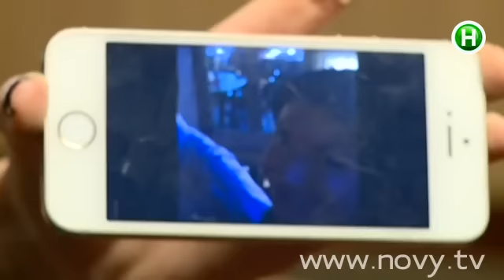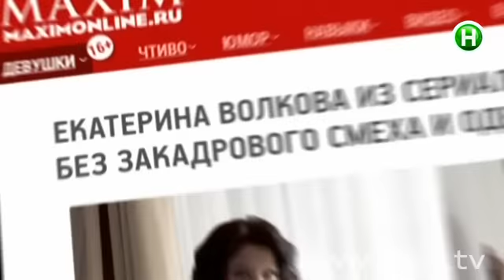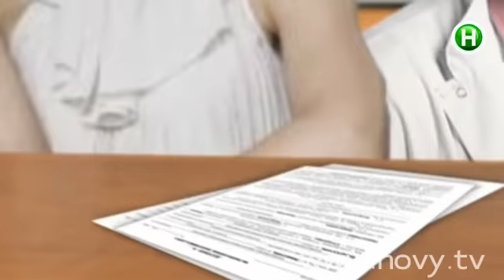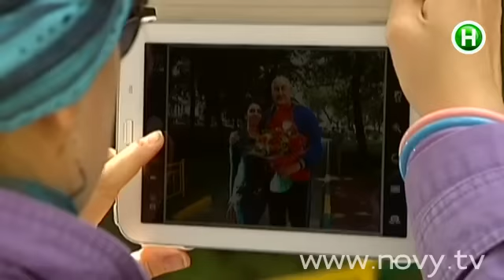Съемки сериала Воронины прекращают на 10 месяцев. Шоумания, 11.09.2014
Сериал «Воронины» могут закрыть. Как актеры отнеслись к этой новости, и что теперь с ними будет, смотрите в видео.